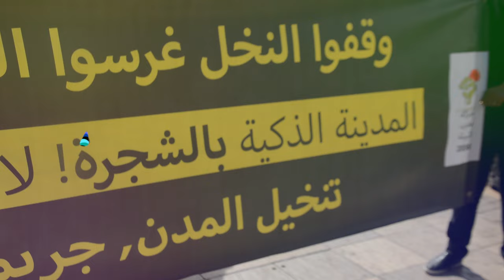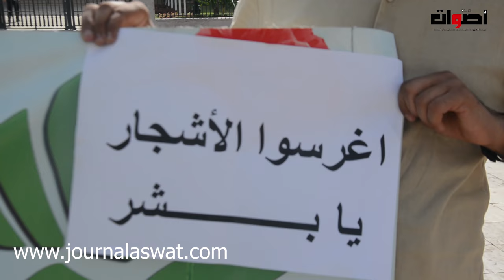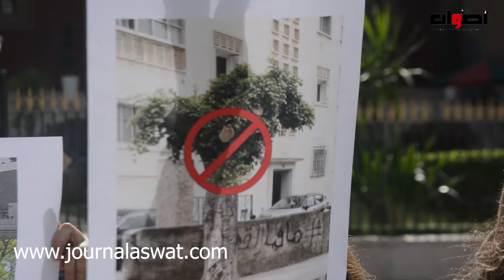حركة مغرب البيئة تحتج على غرس النخل العشوائي وتعويضه بالاشجار ( تنخيل المدن جريمة )